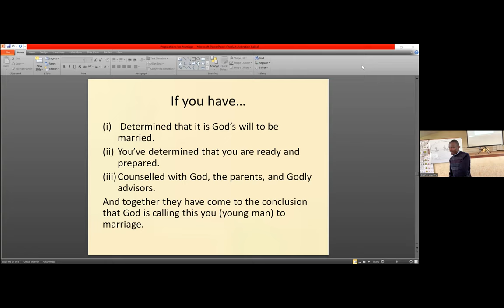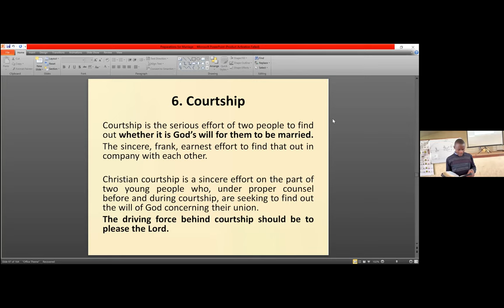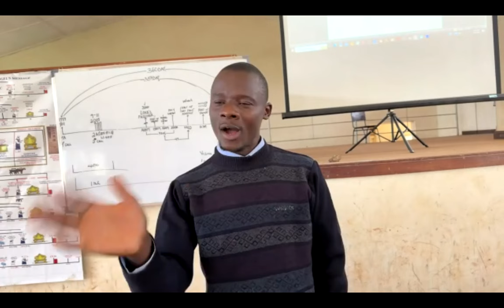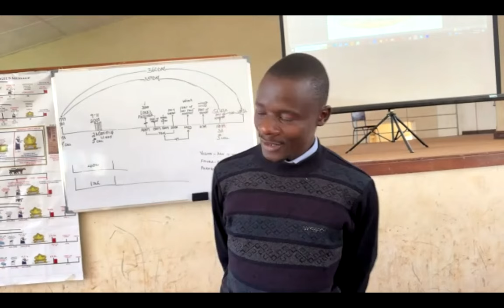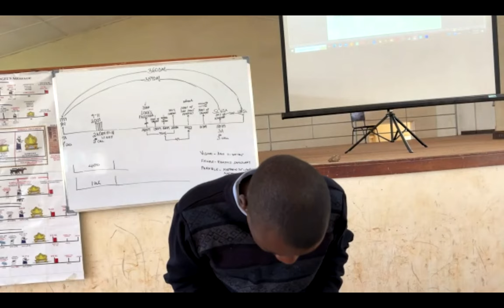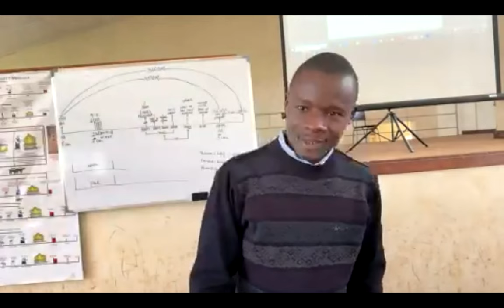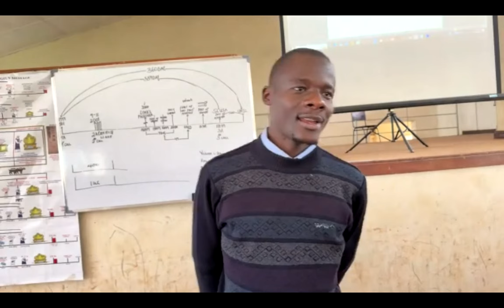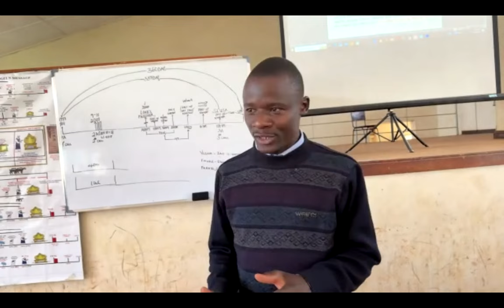80. Guidance to Home Sanctuary Part 5